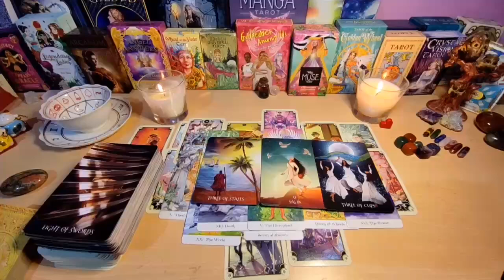PISCES SOMEONE WHO REJECTED YOU IS IN DEEP REGRET😩 😔THEY KNOW YOU'RE DONE🤷‍♀️ AUGUST 2024